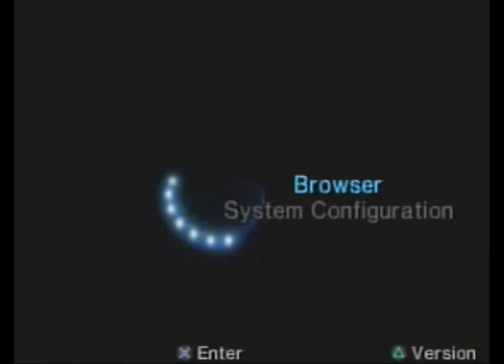World Destruction League: Thunder Tanks LP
We are bad at language